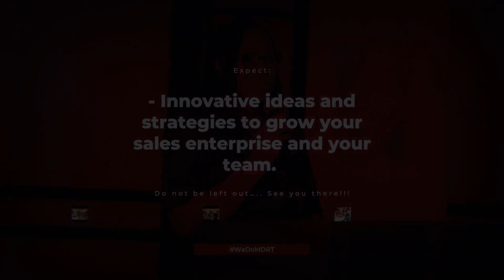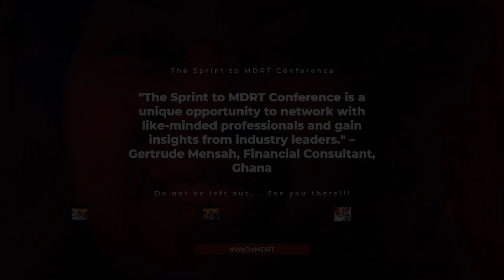PRUDENTIAL AFRICA SPRINT TO MDRT CONFERENCE 2024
24th September 2024 | Alisa Hotel, Tema, Ghana

Hosted by: Prudential Life Insurance Ghana
Jane Mingle (Ag. CEO) & Michael Ansa-Otu (Ag. Chief Distribution Officer)

Keynote Speakers:
- Emmanuel Mokobi Aryee (CEO, Prudential Africa)
- Achumile (Ace) Majija (Chief Officer, Commercial, Strategy & Operations)
- Chi Ten Han & Angeline Huang (Prudential Singapore)
- Bernard Avle (Renowned Broadcaster)

Innovative strategies & more!